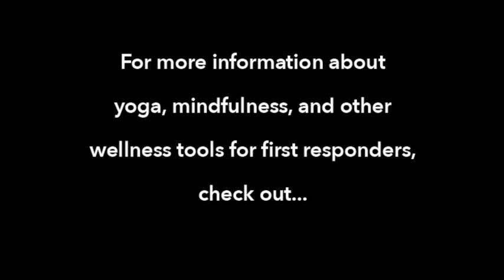5 min Breathing Meditation - Courageous Warrior Coalition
Victoria takes you though a five-minute meditation that focuses on your breathing.  This meditation can be done anywhere and helps to control anxiety and focus your mind.  These tools are vital for first responders in times of stress.